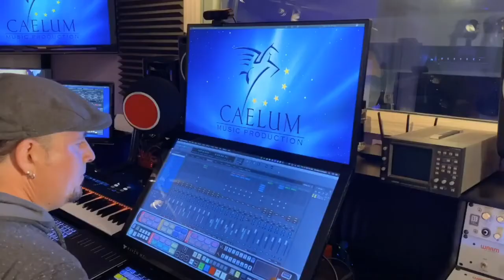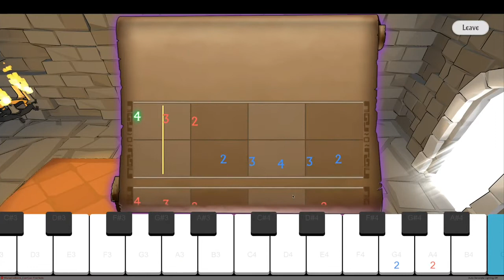Keys and Kingdoms // Introducing An Epic Children's Adventure Game While Learning Piano (ages 5-15)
Keys and Kingdoms is the first ever role-playing game for kids that trains real musical skills and abilities while you play! Your child will unlock the music within themselves as they journey through a dream world full of creation, music and magic! This first-of-it's-kind game helps users learn how to play and create music through an adventurous, playful and inspiring role-playing game.

Hundreds of custom songs and thousands of training fragments make Keys and Kingdoms the most customized music learning ever created!

Now available at Best Buy!